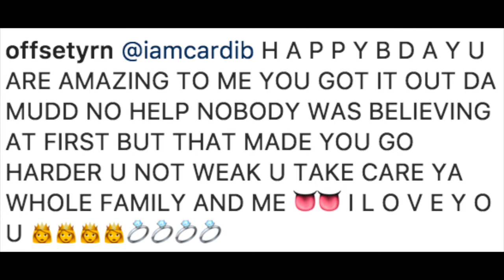Offset "Kinda Proposes To Cardi B On Her Birthday"